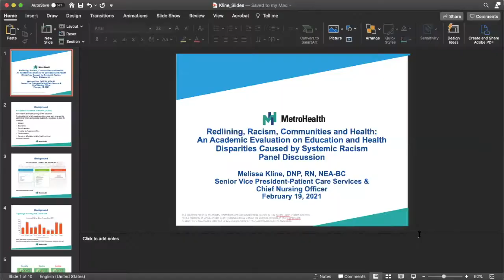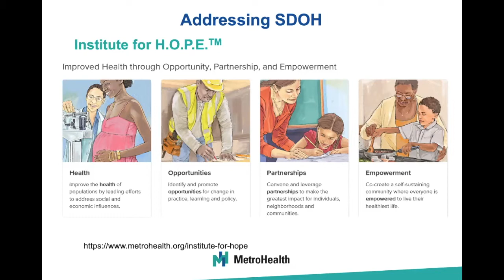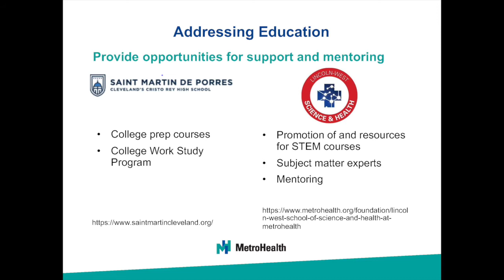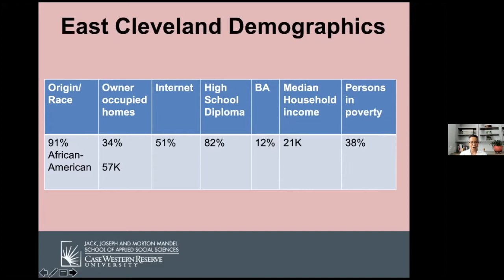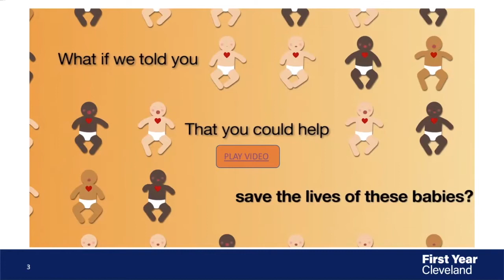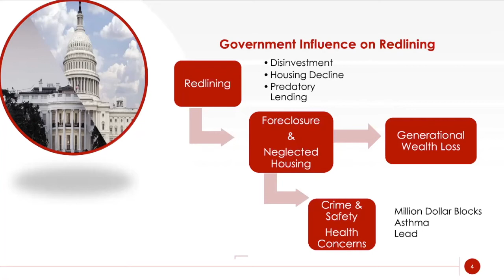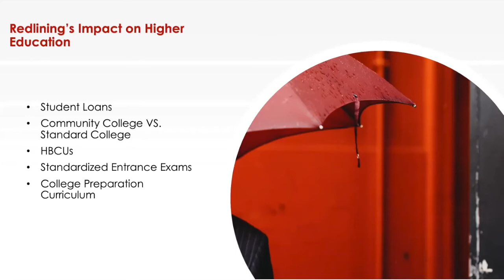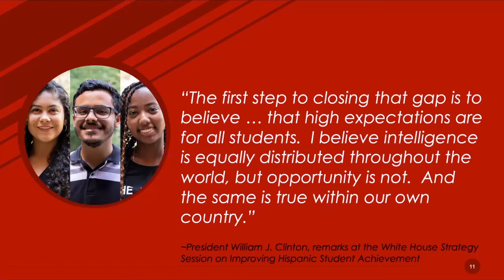Redlining, Racism, Communities and Health | Diversity and Inclusion Committee Event | February 2021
The Diversity and Inclusion Committee at the Frances Payne Bolton School of Nursing invites you to attend, "Redlining, Racism, Communities and Health: An academic evaluation on education and health disparities caused by systemic racism." The event, part of the MLK Celebration Events throughout February 2021 at CWRU, will include a viewing of the short film "The Disturbing History of the Suburbs," which explores the practice of redlining and its effects on health and health disparities.

Following the video, we will have a panel discussion on how communities and other social determinants of health influence health outcomes.

Panelists:

Melissa Kline, DNP, RN, NEA-BC
Senior Vice President-Patient Care Services & Chief Nursing Officer, The MetroHealth System

Bernadette M. Kerrigan, MSSA, LISW, SPHR
Executive Director, First Year Cleveland
School of Medicine, CWRU

Sonya Moore, DNP, CRNA
Director, Nurse Anesthesia Program
Assistant Professor, Frances Payne Bolton School of Nursing, CWRU

Adrianne M. Fletcher, PhD
Assistant Professor and Assistant Dean of Diversity and Inclusion
Jack, Joseph and Morton Mandel School of Applied Social Sciences, CWRU

(Thumbnail photo via Canva.com)